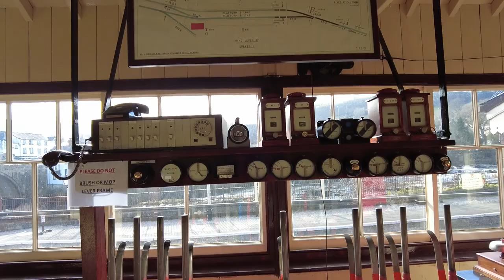A late winter UK railway trip. York, Lancaster, Shrewsbury, Yorkshire dales and part of Wales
A compilation of a railway journey to various locations in the UK made in February 2023.